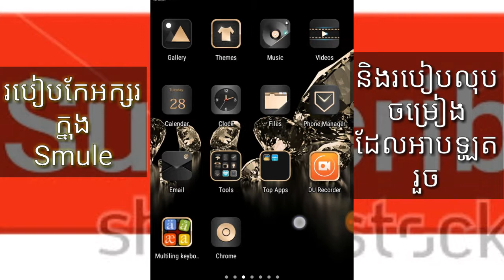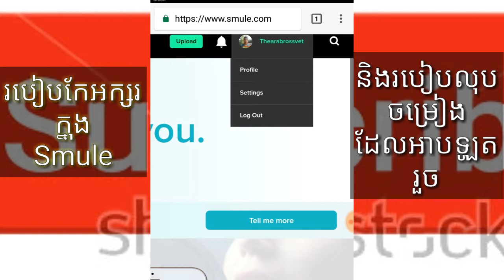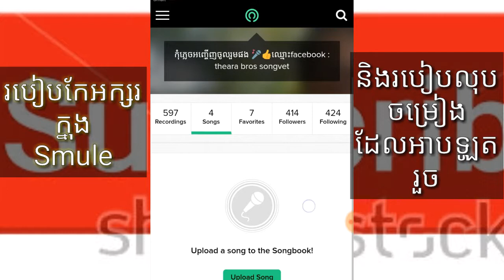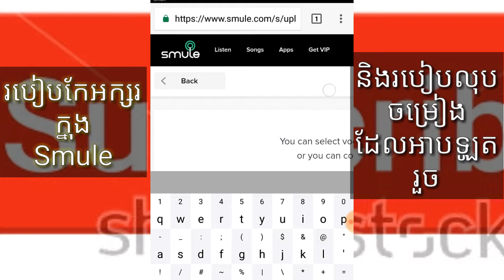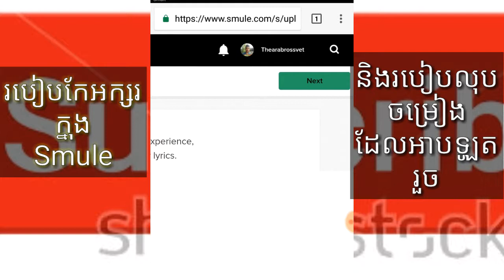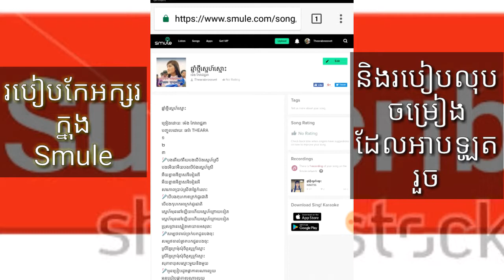How to edit text and delete songs in smule karaoke/,របៀបកែអក្សរនិងលុបចម្រៀងដែលអាបឡូតក្នុងSmule 2018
សូមsubscribe ដើម្បីទទួលកាចែករំលែកថ្មីៗ៕
យើងទទួលការរិះគន់ដើម្បីស្ថាបនា  អគុណ